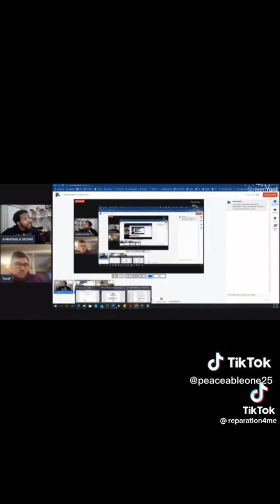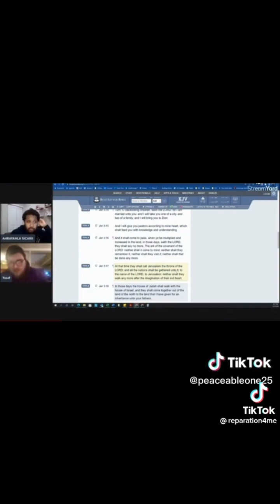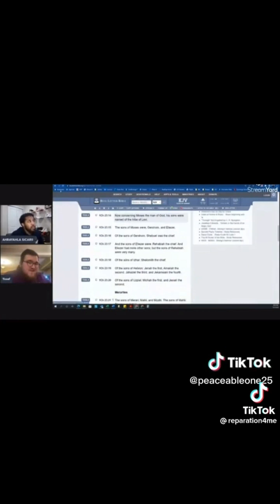Genesis 10:3 - 5